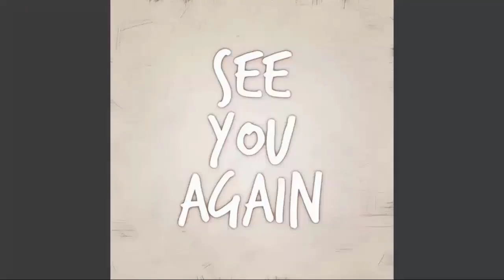General Hospital Spoilers Next 2 Weeks June 26-30 And July 3 - 7, GH 2023